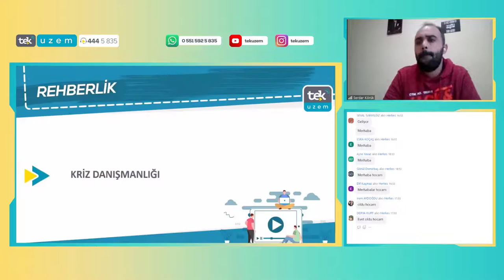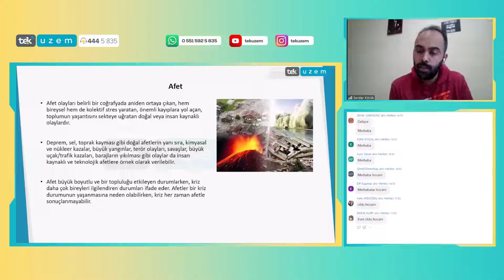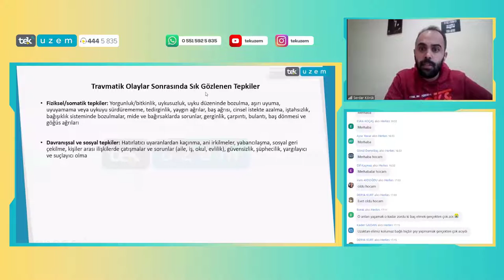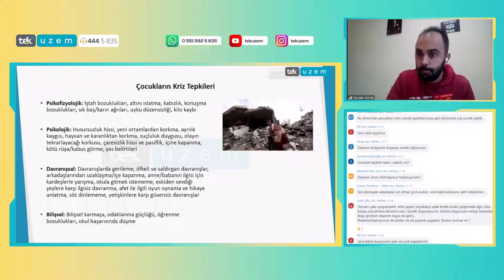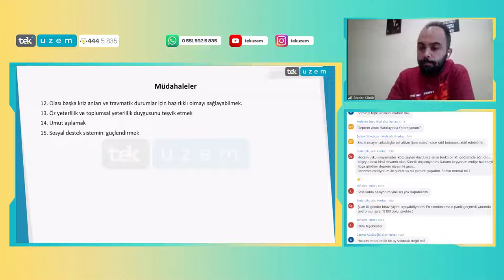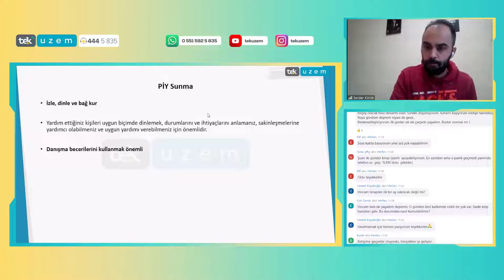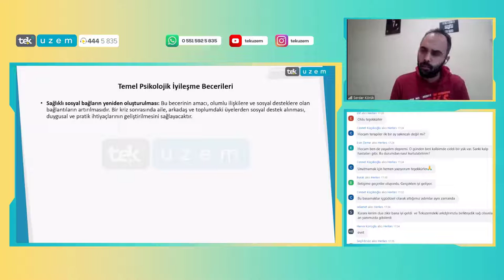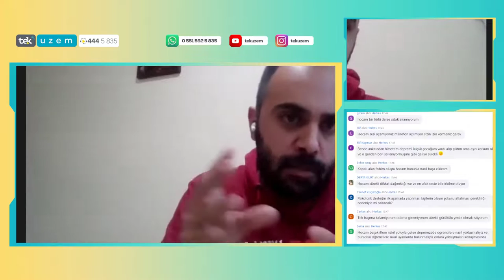Psikolojik Danışman Serdar Körük - Deprem Sonrası Kendimize ve Yakınlarımıza Psikolojik İlk Yardım